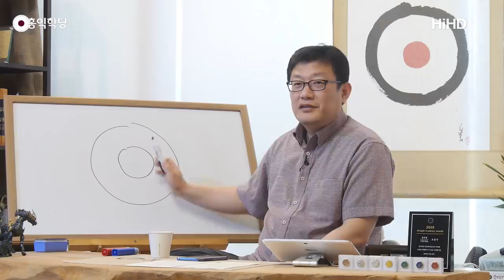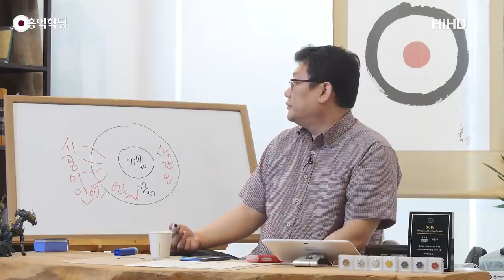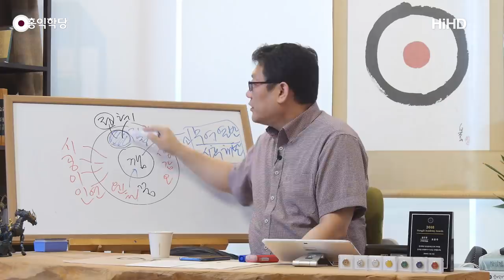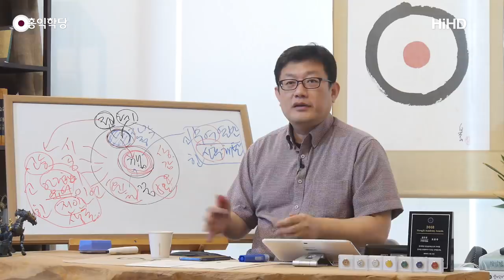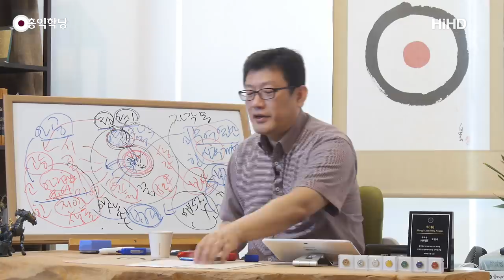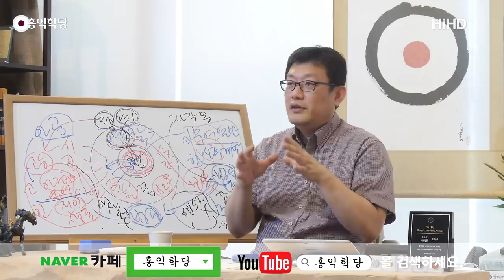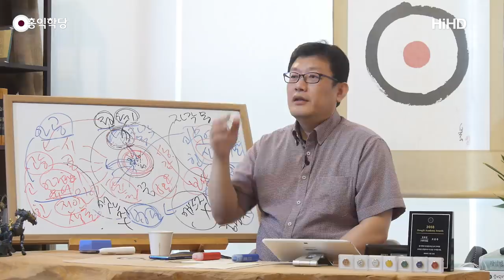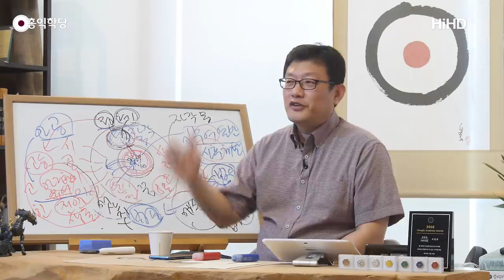[홍익학당] 자각몽과 같은 삶, 깨어서 꿈을 꾸어라!(190708)_A796